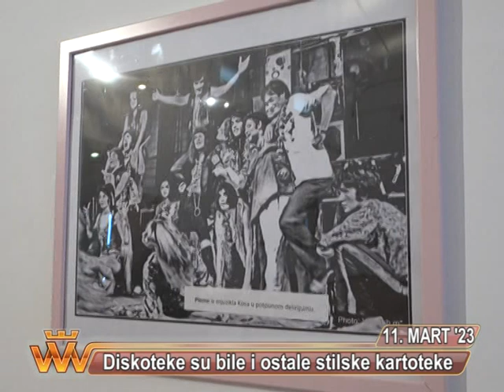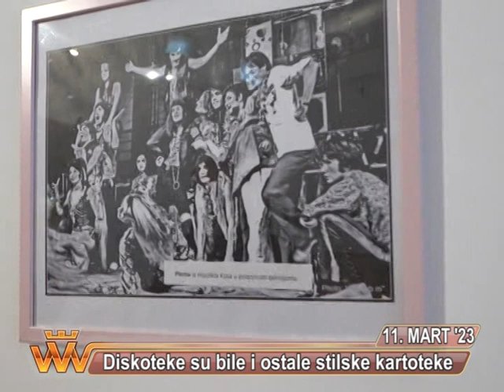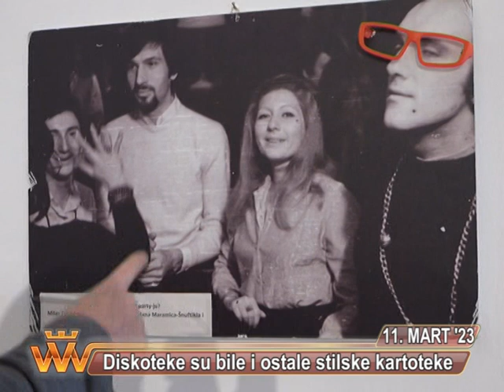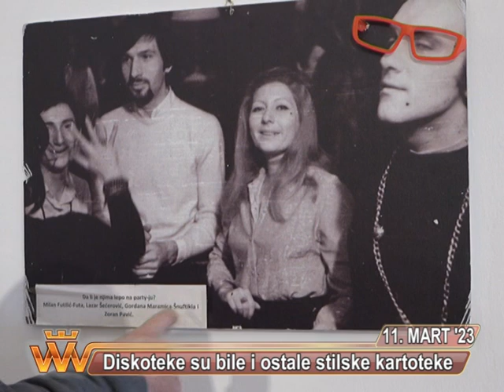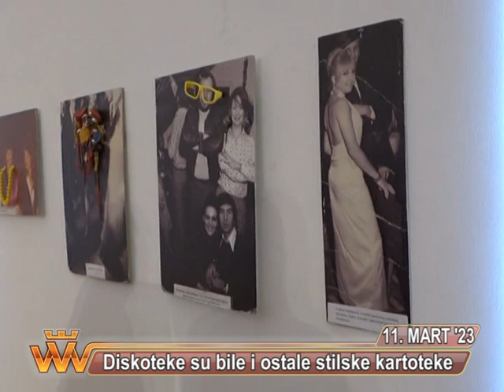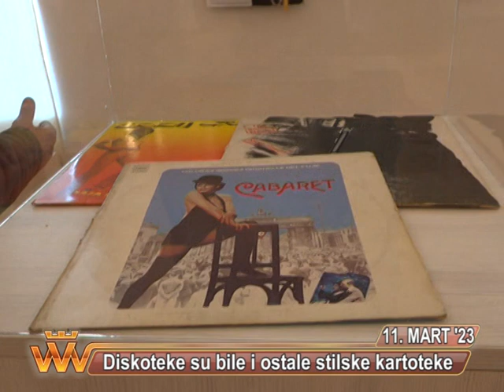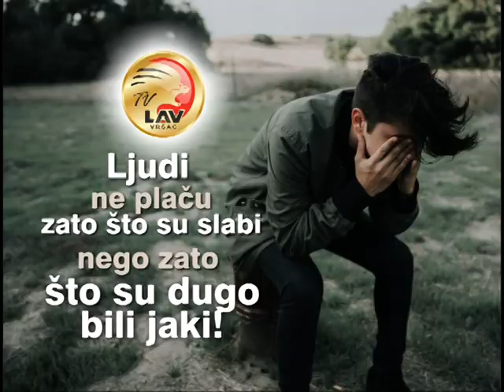VRSACKE VAROSKE VESTI TV LAV 11. MART 2023